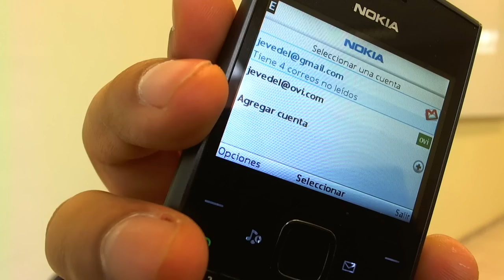SEMANA CON S40: Dia Tres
Tercer dia del reto s40... Se sufre un poco por las propias condiciones del equipo... todo el detalle amploiado